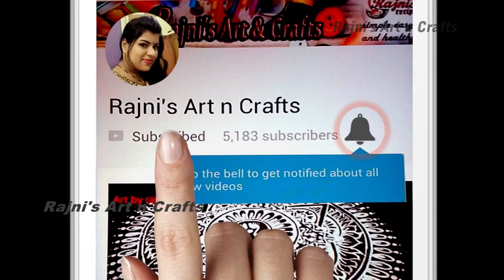How to make a panda with Woolen pompom | Woolen panda craft | Easy Pom Pom Craft Idea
Easy Pom Pom Craft Idea  Make Your Own panda